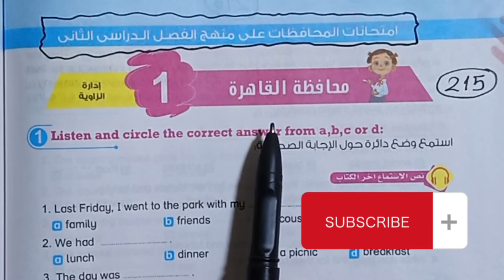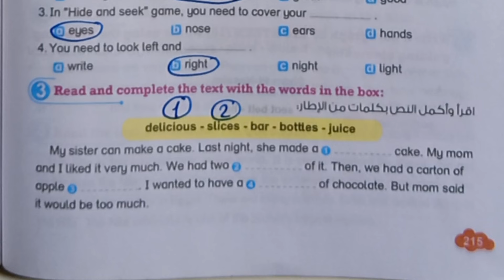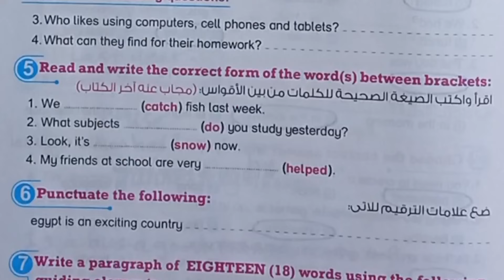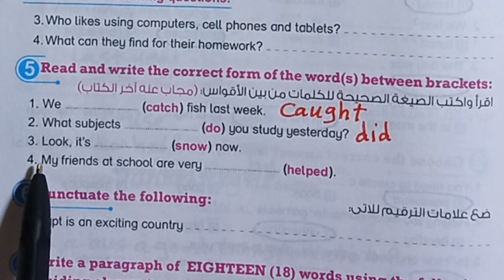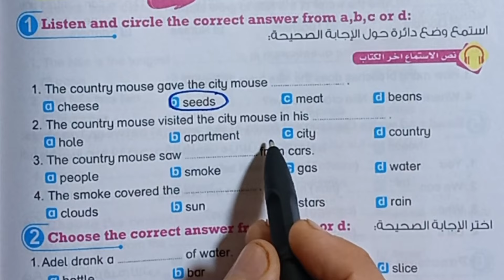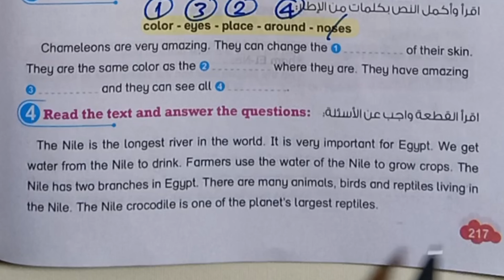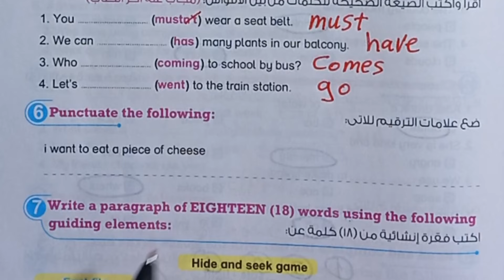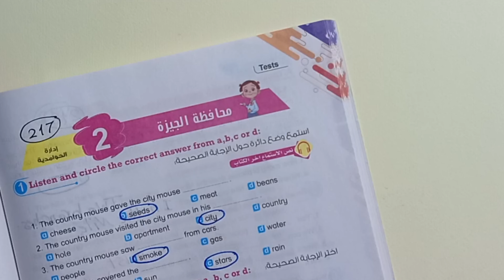حل امتحانات محافظة القاهرة والجيزة انجليزي رابعة ابتدائي connect 4 من كتاب بت باي بت ترم ثاني 2024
مراجعة ليلة الامتحان انجليزي رابعة ابتدائى ترم ثاني 2024  المراجعة النهائية
حل امتحانات المحافظات لغة إنجليزية الصف الرابع الابتدائي الترم الثاني كتاب بت باي بت محافظة القاهرة والجيزة صفحات من 215 إلي 218
رابعة ابتدائى انجليزي connect 4امتحانات المحافظات 2024 ترم ثاني مراجعة ليلة الامتحان
حل امتحان محافظة القاهرة Cairo Governorat انجليزي رابعة ابتدائى ترم ثاني 2024 ادارة الزاوية التعليمية
حل محافظة الجيزة Giza Governorat ادارة الحوامدية انجليزي رابعة ابتدائى ترم ثاني 2024
الصف الرابع الابتدائي حل تدريبات منهج اللغة الإنجليزية connect 4 2024 الترم الثاني
حل كتاب بت باي بت connect 4 رابعة ابتدائى امتحانات المراجعة انجليزي صفحات من ٢١٥ إلي ٢١٨
بت باي بت رابعة ابتدائي الترم الثاني امتحانات آخر الكتاب صفحة 215,216,217,218
كونكت الصف الرابع المراجعة النهائية لغة انجليزي
شرح وحل امتحانات المحافظات انجليزي رابعة ابتدائي الترم الثاني 2024 من كتاب بيت باي بيت صفحات من 215 الي218
حل محافظة القاهرة والجيزة رابعة ابتدائى انجليزي بت باي بت صفحات من 215 إلي 218
حل امتحانات مراجعة انجليزي رابعة ابتدائى ترم ثاني 2024
connect 4 الترم الثاني
حل تدريبات المراجعة النهائية انجليزي الصف الرابع الابتدائي الفصل الدراسي الثاني 2024 من كتاب Bit by Bit
انجليزي سنه رابعه ابتدائي المنهج الجديد حل اختبارات شاملة علي المنهج من كتاب بت باي بت ترم ثاني 2024  صفحات من 215 الي 218
حل اختبار 1,2مراجعة آخر العام  كتاب بت باي بت رابعة ابتدائى ترم ثاني 2024 امتحانات المحافظات صفحات من ٢١٥ الي ٢١٨
حل محافظة القاهرة انجليزي رابعة ابتدائي ترم ثاني 2024
حل محافظة الجيزة انجليزي رابعة ابتدائي ترم ثاني 2024
المراجعة النهائية لغة إنجليزية للصف الرابع الابتدائي الترم الثاني 2024 مراجعة ليلة الامتحان كتاب بت باي بت صفحات من 215 إلي 218
حل تدريبات منهج الترم الثاني لغة إنجليزية الصف الرابع الابتدائي من كتاب بيت باي بيت امتحانات المحافظات في آخر الكتاب
connect_4 الفصل الدراسي الثاني
قائمة التشغيل للصف الرابع الابتدائي
اختبارات آخر العام للصف الرابع الابتدائي انجليزي ترم ثاني 2024
مراجعة ليلة الامتحان آخر العام للصف الرابع الابتدائي طبقا لنماذج الوزارة الاسترشادية رابعة ابتدائي ابتدائي المنهج الجديد انجليزي بنك الاسئلة
حل عقدة حل اسئلة اللغة الإنجليزية بأبسط طريقة للحل
شرح وحل الاسئلة المتوقعة لامتحان اخر العام انجليزي رابعة ابتدائي ترم ثاني 2024
اهم الاسئلة من امتحانات الأعوام السابقة انجليزي رابعة ابتدائي ترم ثاني 2024
حل بوكليت بت باي بت انجليزي رابعة ابتدائي ترم ثاني 2024
ميس نسرين انجليزي
قناة مس نسرين اسماعيل تتمنى النجاح والتفوق لجميع الطلبة والطالبات 🤍